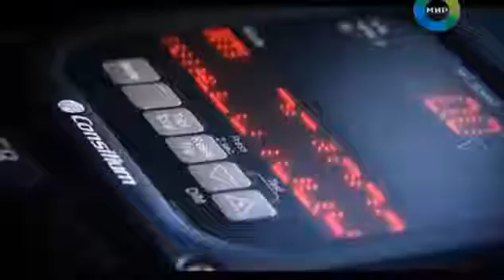Арктическая жара.Глобальный проект 21-го века.Секретные материалы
• Красная жара в России - аномалия или диверсия?
• Можно ли верить метеорологам?
• Загадки сибирского антициклона.
• Глобальный проект 21-го века.
• Пожары и их последствия, климатические катаклизмы и накал страстей в программе Арктическая жара.Все тайное становится явным!